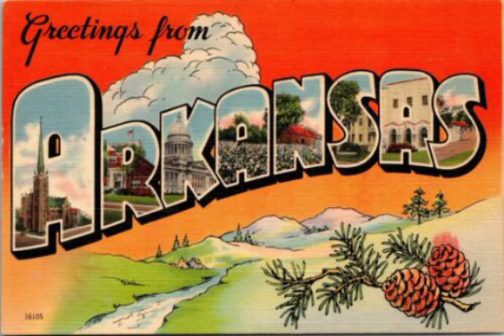lil dru - Vietnam on the street 2001 arkansas